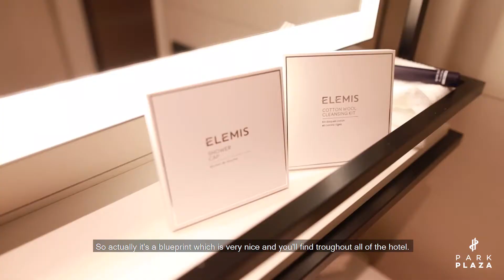Park Plaza Utrecht repositioning | Interview Niels Eerenstein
Catching up with Niels Eerenstein, hotel manager of Park Plaza Utrecht, regarding the repositioning of the hotel.